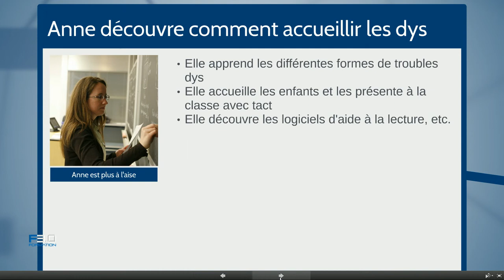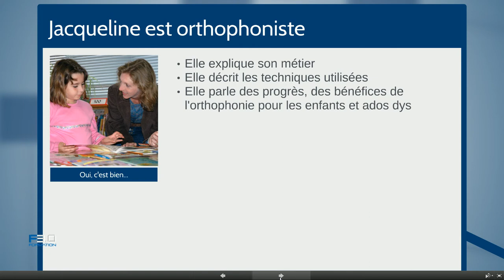MOOC Dys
Le MOOC pour les dys est en chantier.  Nous venons de le proposer comme projet sur MOOCAZ.